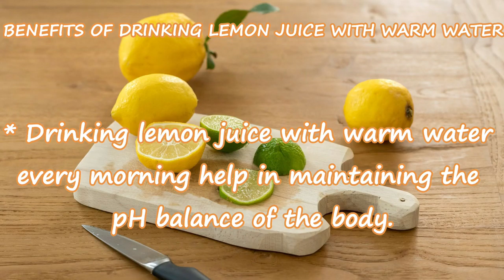Tip #35 : BENEFITS OF DRINKING LEMON JUICE WITH WARM WATER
This video shows Benefits of drinking lemon juice with warm water.

                                            OR
                  Elena Kloppenburg on Unsplash